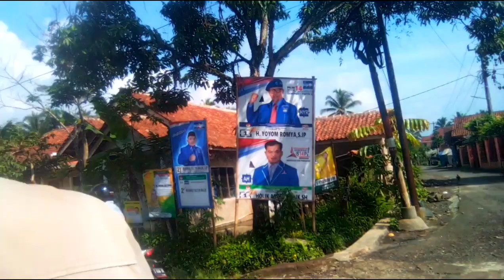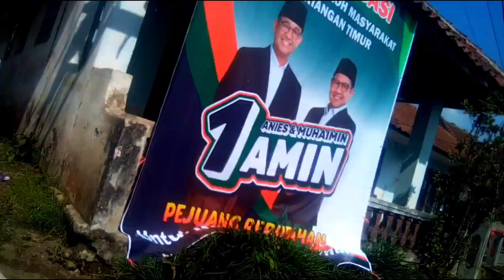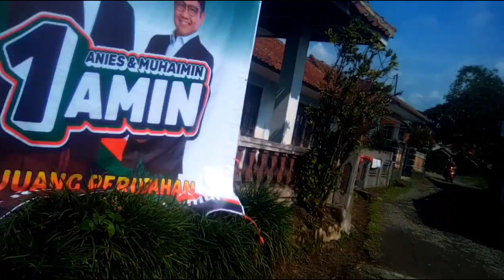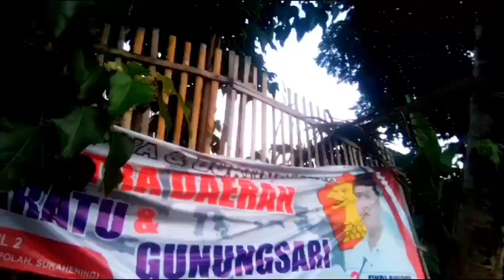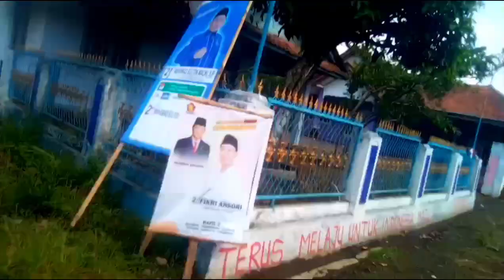PAS SELINTAS MELINTAS KE KAMPUNG KIKISIK DI KAKI GUNUNG GALUNGGUNG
Teman-temin, pernah dengar kampung bernama KIKISIK? Nama kampung ini tahun 1980-an cukup viral di Indonesia. Kampung KIKISIK terletak di kaki Gunung Galunggung kecamatan Sukaratu Kab. Tasikmalaya. Kampung ini pada waktu Gunung Galunggung meletus kampung ini selamat dari lahar. Nah Teman-temin, berpuluh tahun kemudian, baru kali ini A Moh berkesempatan mampir lagi ke Kampung Kikisik. Seperti apa penampakannya kini, yo kita ikuti liputannya. Selamat menyaksikan.